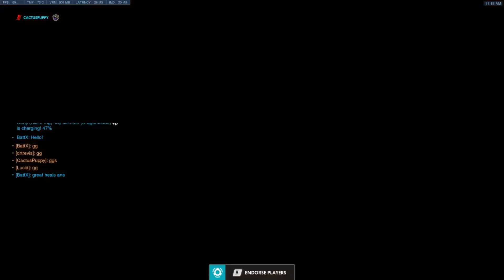How a Support Thinks - Full Hold Hanamura on Solo Support (Ana)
Had an absolutely clutch full hold on Hanamura while playing solo support Ana. Recently on stream I've been trying to enumerate my decision making to help both myself and any other players improve in that regard, and I figured I'd dub over this off-stream game as well.

Outro: Get Down (OC Remix) -- DDRKirby(ISQ)